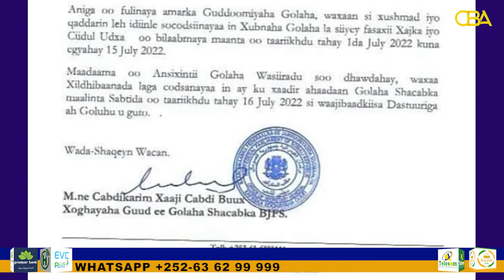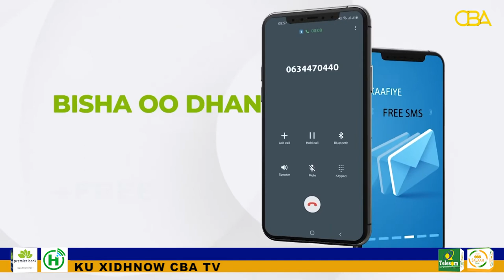Guddoomiyaha Baarlamaanka Soomaaliya ayaa Munaasabadda Cidda Carafo Awgeed Fasaxay Xildhibaannada